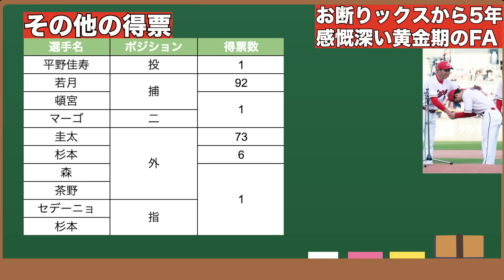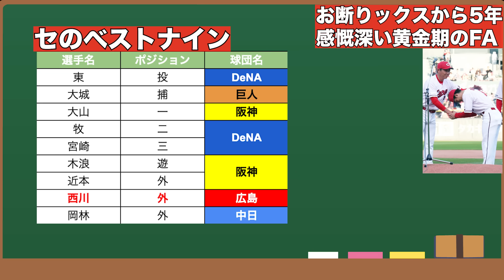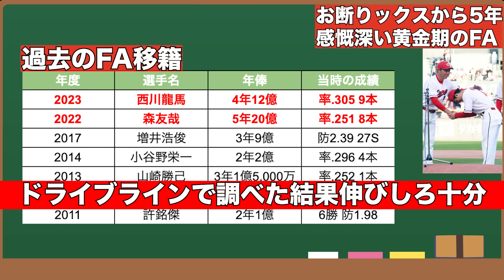【セパのベストナインが加入】どうやって抑えんのと悲鳴続出で黄金時代のFA人気が感慨深すぎる!! 故郷も近く良い監督の所で良かったねと送り出すカープの暖かすぎる選手愛について【オリックスバファローズ】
【引用BGM】
・NCS 様